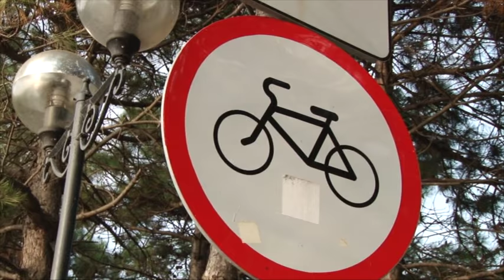Анапским велосипедистам могут запретить езду по Набережной